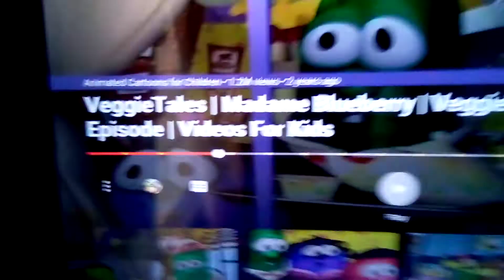Timing Sega with Stuff-Mart!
From Madame Blueberry (VeggieTales)